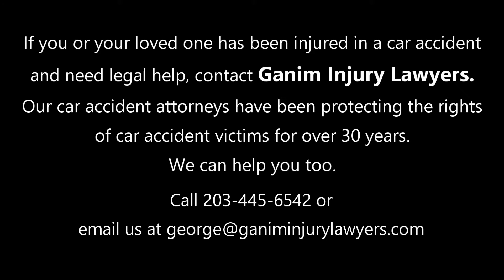Evidence Required to Prove Fault in a Car Accident Case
Evidence plays a vital role in proving fault in a car accident case. Most evidence can be gathered soon after the accident. Watch the video to know what evidence is required to prove fault in a car accident case.